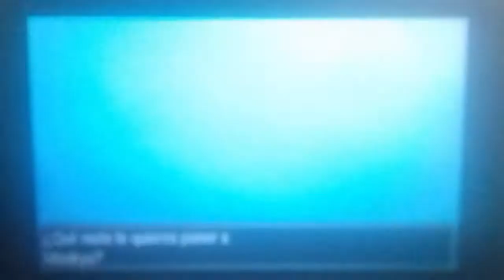Mimikyu de Gwen Stacy - Pokémon Sol/Luna